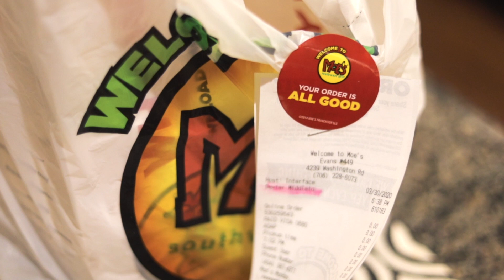What Did You Do Today? ...Quarantine Content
Everyday pretty much contains work, gaming, editing and still looking for a new home now. Also, can’t forget Moooooe’s Monday!

Make sure while social distancing to stay creative BUT at home! Lets all do our part to flatten the curve.

Canon 50mm 1.8
Peak Design Wrist Strap
Manfrotto PIXI Minipod
Tiffen 49mm Polarizer Filter